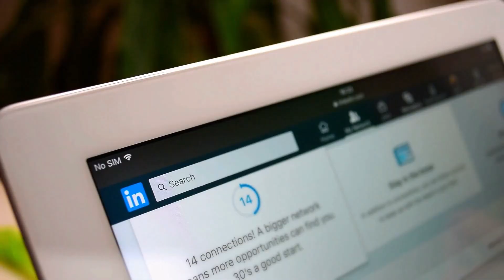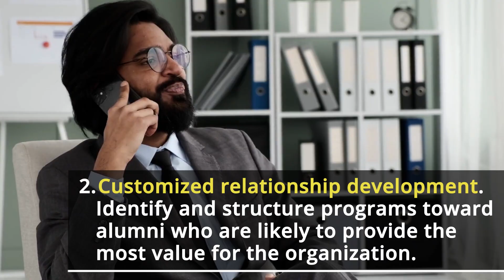AOM Insights - The Upsides of Keeping Up with Former Employees